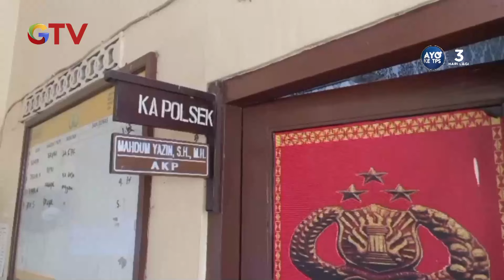Tak Punya Uang Jajan, 3 Pelajar SMP di Pesisir Barat, Lampung, Curi 2 Karung Gabah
Saksikan info berita terkini di:
Buletin iNews Pagi: Senin – Jumat Pukul 03.45 WIB
Buletin iNews Siang: Setiap Hari Pukul 10.30 WIB
Buletin iNews Malam: Senin – Jumat 01.00 WIB
Buletin iNews: Senin – Jumat 12.00 | 14.00 | 00.00